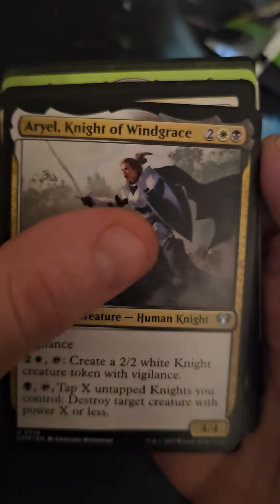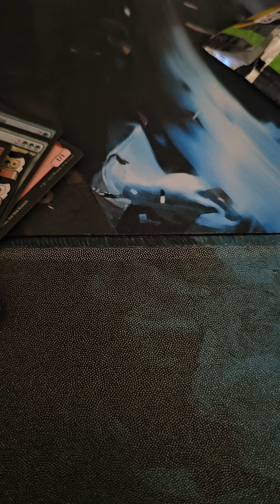New Years Day Commander Masters Set Booster!!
Starting off New Years Day with a Commander Masters video. Be sure to also check out my last video also, you won't be disappointed!!